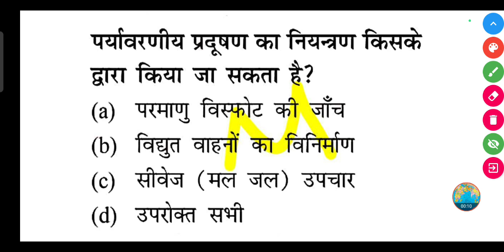पर्यावरणीय प्रदूषण का नियन्त्रण किसके द्वारा किया जा सकता है?